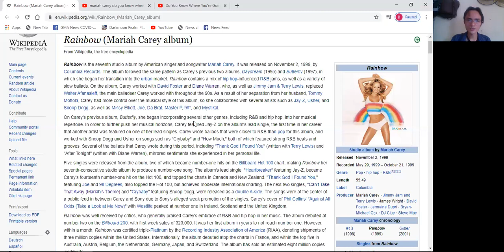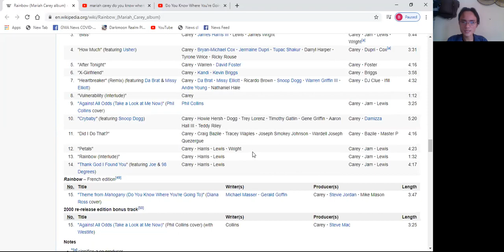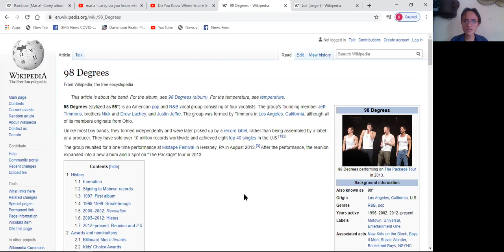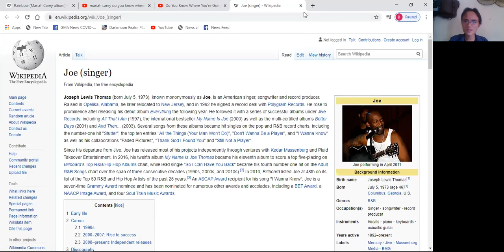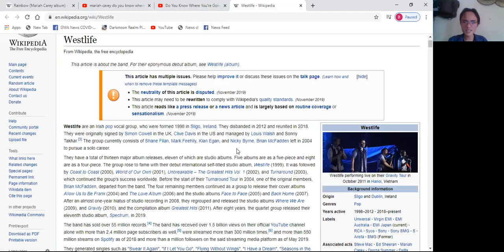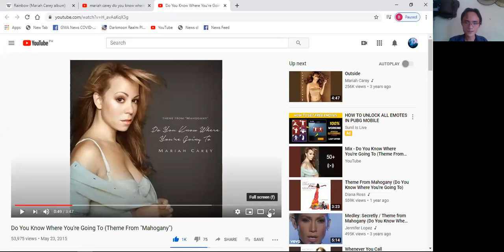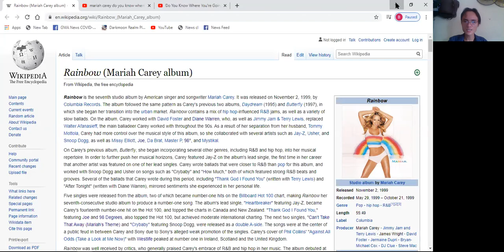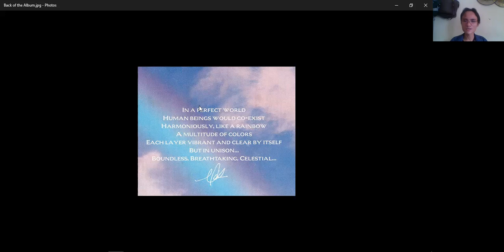Life is a Music Reacts to Mariah Carey Rainbow Part 4 of 4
Welcome to Life is a Music where we do not just react, we also discuss! :) :) :)

Today I'm gonna give my sincerest reaction Part 4, and this is the last part, to an iconic album of the Songbird Supreme, that is Rainbow. This is my tribute to her work that is a true testament of her being a prolific songwriter.

Now, this is also very relevant especially with the pandemic that we are in, the new normal that set in and most especially that June is the Pride Month and Rainbow is an iconic symbol to the community.

Hopefully you will enjoy my humble appreciation of the album with all of the above reasons.